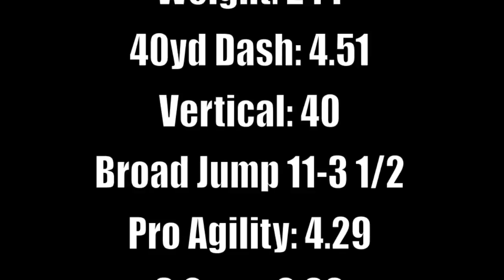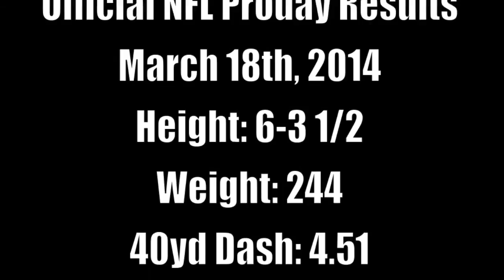Brandon Denmark Florida A&M Official 2014 NFL Pro Day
Brandon Denmark Florida A&M University 2014 Official NFL Proday
Ht: 6-3 1/2; Wt 244; 40yd- 4.51; Pro Agility; 4.29; 3Cone 6.89;  60yd shuttle- 11.30; Bench Press- 28 reps.. Brandon Trained at Ford Sports Performance to prepare for his NFL Proday and worked with NFL Combine Prep Expert Trainer Tracy Ford